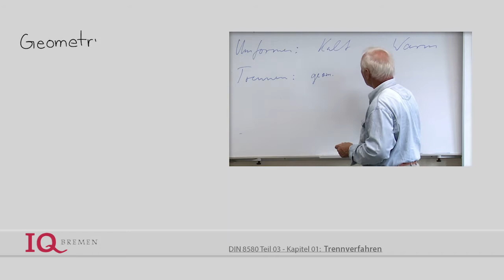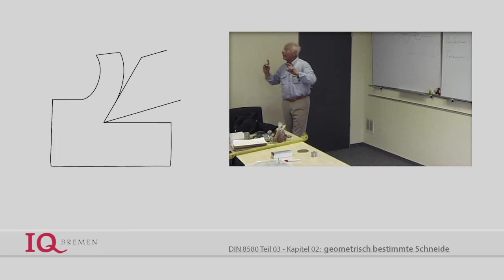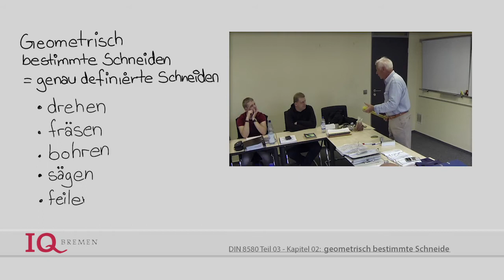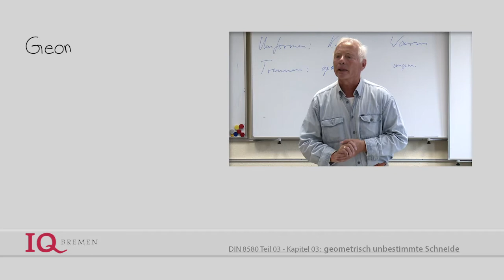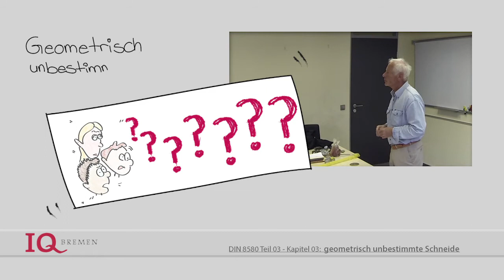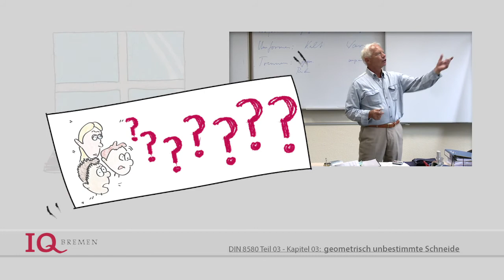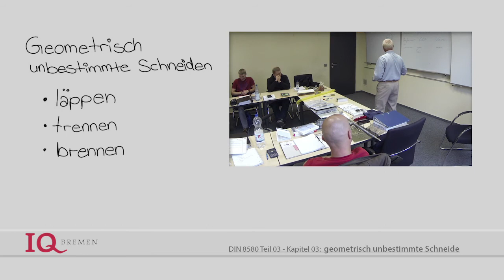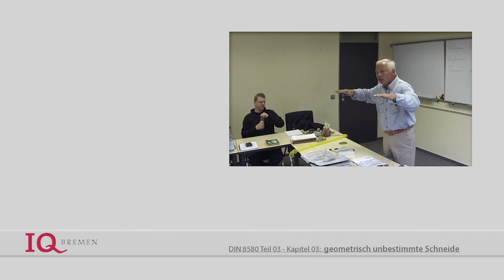IQ Bremen DIN8580 Teil 3 - Trennen